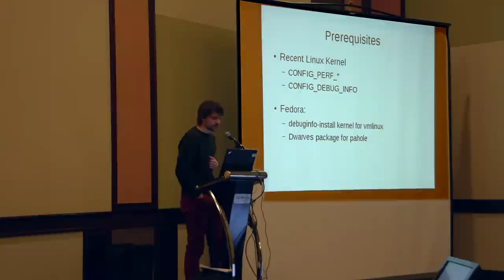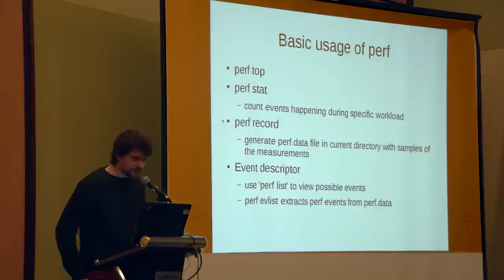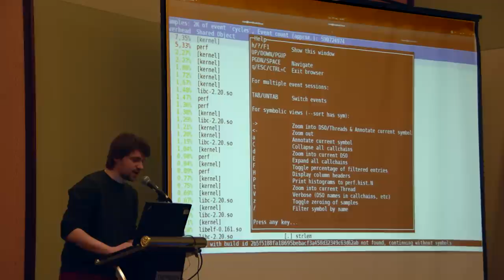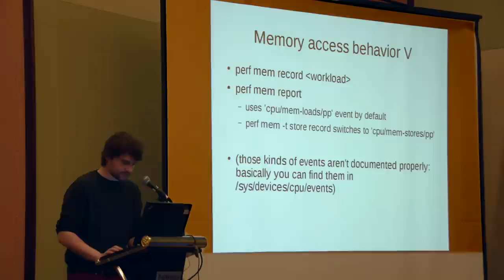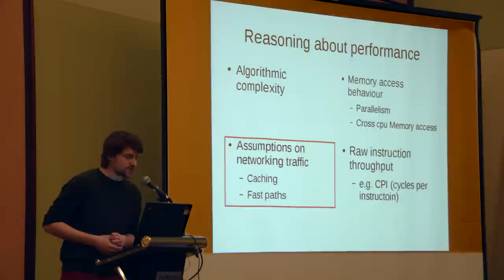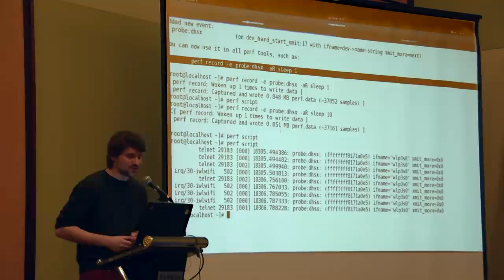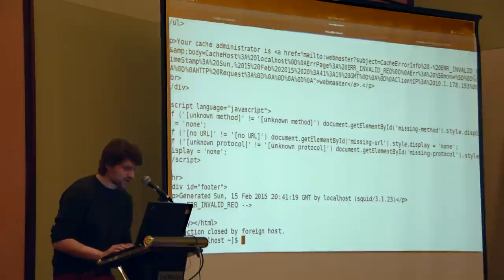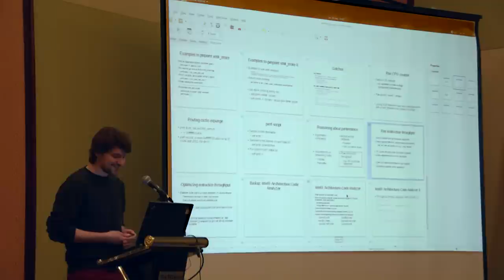Netdev 0.1 - Tutorial on perf Usage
Tutorial on perf Usage by Hannes Frederic Sowa
February 2015

 This tutorial will try to demonstrate the power of performance profiling features within the linux kernel. We will use the networking subsystem as a use case for demonstrating the performance profiling features.

The focus will be on the perf framework which has emerged as the de facto standard for performance analysis on Linux. The tutorial will cover well documented as well as hidden gems of the perf infrastructure.

We will provide a short overview of perf components and how they work by design. Afterwards the well defined tracepoints in the kernel will be explored, specifically the few available in the networking subsystem. We will proceed to learn how to add custom probes. Often finding a good spot in the kernel to add a probe could be difficult; therefore we will try to demonstrate on how one can try to find a good location for new probes.

Modern CPUs are constantly adding more features to their performance monitoring counters, as an example: PMC units were imprecise, so vendors of x86 compatible CPUs improved that situation by adding features to improve precision, called PEBS by Intel and IBS by AMD and what additional data they provide.

In the outlook we explore which additional raw counters the CPUs provide and how it is possible to sample events from the memory controller and northbridge and how data is moved around CPU caches (by tracing cache coherency protocols). We will discuss how to write perf scripting to achieve this goal. Participants should be able to understand the PMC documentation provided by the processor vendors and apply them to perf.

We will conclude with infrastructure issues around perf, mainly how to deal with debugging information in heterogeneous environments mainly using different and ever changing kernel versions, mismatching debug information and how to deal with that. I hope for insights from the audience because this problem isn't yet solved by us.

The tutorial is intended to be interactive and we hope to gain insights from people attending the tutorial as it applies to their environments.